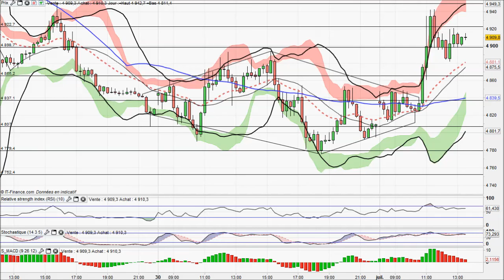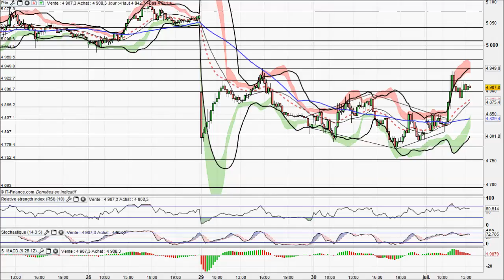Analyse technique CAC 40 Intraday du 01-07-2015 par boursikoter